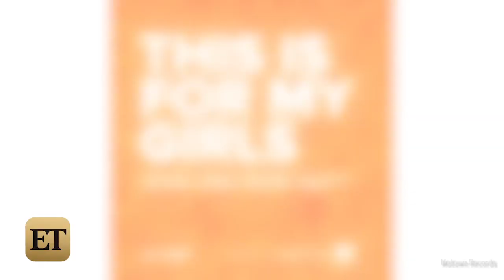Kelly Clarkson, Missy Elliott and More Collaborate for Michelle Obama's 'This Is For My Girls'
Proceeds from the charity song, which also features Kelly Rowland, Zendaya and Lea Michele, will benefit Let Girls Learn.